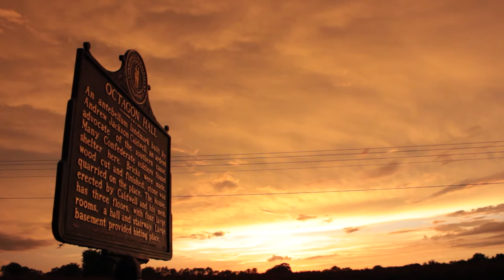Interview trailer 2 - The making of 'Soundtrack To A Ghost Story'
Neilson Hubbard and and Josh Britt talk about the making of 'Soundtrack To A Ghost Story,' the album and film by The Orphan Brigade.